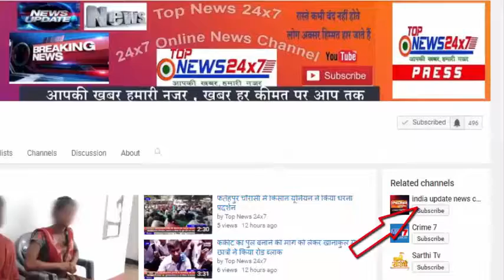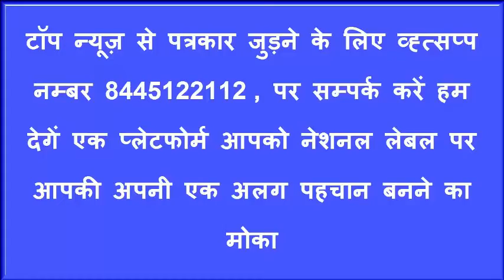कासगंज के ग्राम मिलिकिनियाँ में चोटी काटने का मामला आया सामने